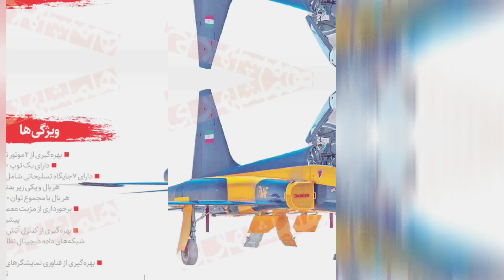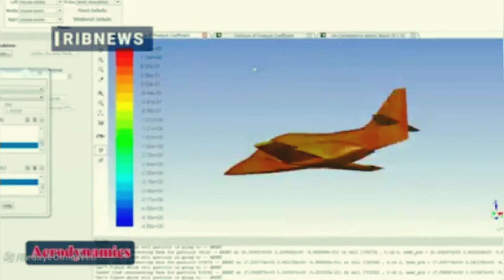«آینده جنگنده‌های ایران؛ آیا نسل پنجم در راه است؟»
نظامی ایرانی : 🔻 در این ویدیو به بررسی **آینده جنگنده‌های ایرانی** می‌پردازیم و به این پرسش مهم پاسخ می‌دهیم: آیا ایران به سمت ساخت و توسعه **جنگنده‌های نسل پنجم** حرکت کرده است یا این تنها یک رؤیا است؟

🚀 جنگنده‌های نسل پنجم ویژگی‌هایی مانند **رادارگریزی، مانورپذیری فوق‌العاده، فناوری‌های هوشمند و تسلیحات پیشرفته** دارند که دستیابی به آن‌ها می‌تواند موازنه قدرت هوایی منطقه را تغییر دهد. ایران در سال‌های اخیر بارها با رونمایی از پروژه‌های سری و ناشناخته، نگاه جهانیان را به خود جلب کرده است.

👁‍🗨 در این ویدیو بررسی خواهیم کرد:

* وضعیت فعلی جنگنده‌های ایرانی
* شواهد و نشانه‌های احتمالی از حرکت به سمت نسل پنجم
* واکنش جهانی در صورت ساخت جنگنده نسل پنجم توسط ایران

📌 اگر به **دانستنی‌های نظامی، جنگنده‌های مدرن و آینده قدرت هوایی ایران** علاقه دارید، این ویدیو را از دست ندهید و کانال را سابسکرایب کنید.

نظامی ایرانی | معرفی شکارچی مخفی بزرگترین سامانه ایی که بمب افکن B2 شکار میکند !

نظامی ایرانی | معرفی جنگنده سوخو بزرگترین جنگنده جدید نظامی ایران

نظامی ایرانی | معرفی جنگنده سوخو بزرگترین جنگنده مخفی نظامی ایران

🔴برای دیدن دانستنی های نظامی بیشتر با ما همراه باشید🌹

ما در کانال دانستنی نظامی ناب قراره به دانستنی های نظامی ، دانستنی های نظامی ایران ، دانستنی ها ، دانستیهای عجیب نظامی ، دانستنی بررسی سلاح ، دانستنی جنگنده ها ، دانستنی های علمی ، دانستنی های جهان نظام ، دانستنی بررسی موشک ها ، دانستنی های بمب و موشک ها ، دانستنی های جالب نظامی دنیا ، دانستنی های شگفت انگیز و ایا میدانستنید ها بپردازیم 🌷🌟

و اما هدف ما از این دانستنی های نظامی اینه که به تجریبات و کسب علم شما دانستنی های جدید تر و خلاقانه ایی اضافه کنیم 👏🤍

راستی شما هم میتونید تویه کامنت ها از ما بخواین که به چه نوع دانستنی های نظامی علاقه دارین ماهم طبق خواسته شما ویدیویی با همون موضوع نظامی مورد علاقتون دانستنی نظامی منتشر کنیم🤩🩵

تو این کانال قراره یک روز در میان ساعت ۹ شب 🕘 یک ویدیو دانستنی نظامی در کانال "دانستنی نظامی ناب" منتشر کنیم💚🌺
پس اگر به این سبک از ویدیو هایه دانستنی نظامی علاقه مند هستید لطفا تو کانال "دانستنی نظامی ناب" عضو شده و زنگوله🔔 رو فعال کنید تا از جدید ترین دانستنی ها با خبر بشید📣 و ویدیو هایه مارو لایک👍 و سیو کنید ❤️و با دوستان خودتون به اشتراک بزارید✅

امیدوارم بتونیم روزهایه جذاب و شیرینی رو براتون همراه با کاناله "دانستنی نظامی ناب" به ارمغان بیاریم 💛✨

منابع ما

دانستنی
دانستنی روز
دانستنی نظامی
دانستی ها
دانستی بررسی سلاح
دانستی نظامی ایران
دانستی های بمب و موشک ها
ایا میدانستید